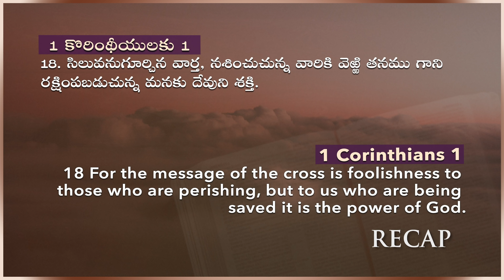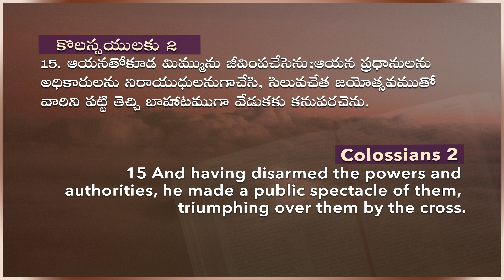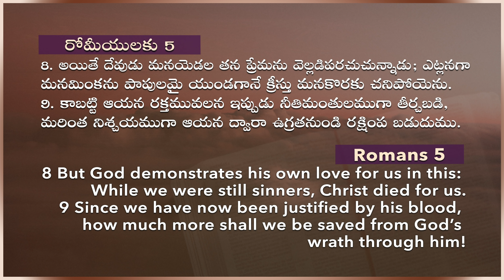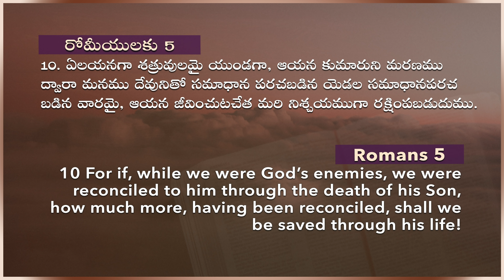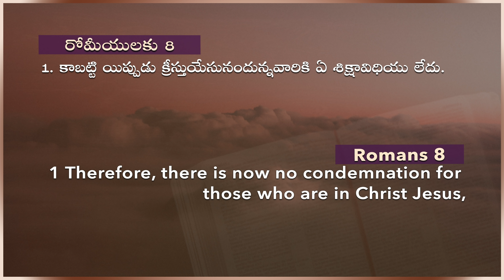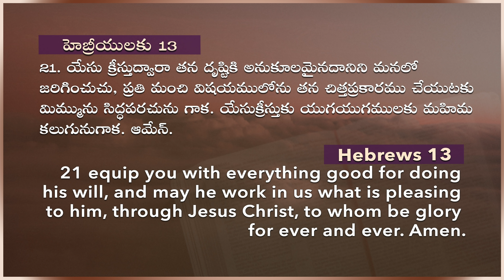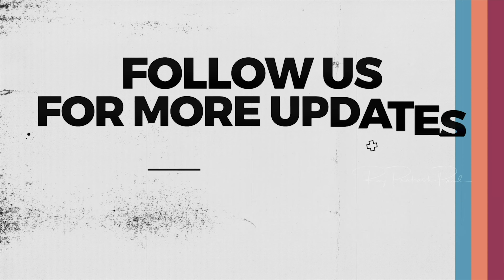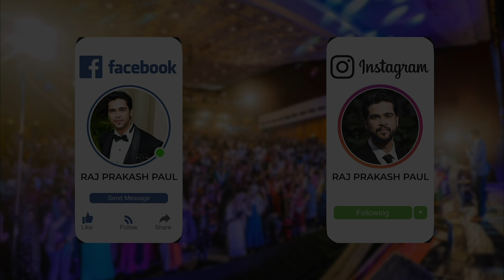20 Minutes Sermon |There is victory In the Cross|Part-2| Raj Prakash Paul | Telugu Christian Message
4k full hd christian song